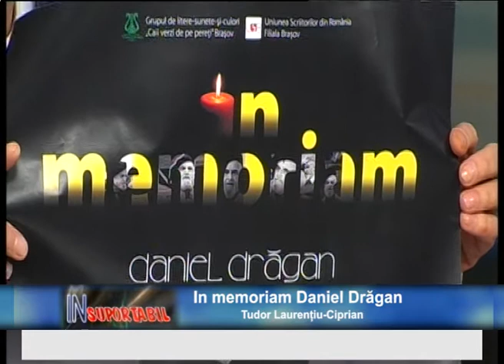Tudor Laurențiu Ciprian - 24 03 2017 - In memoriam Daniel Drăgan